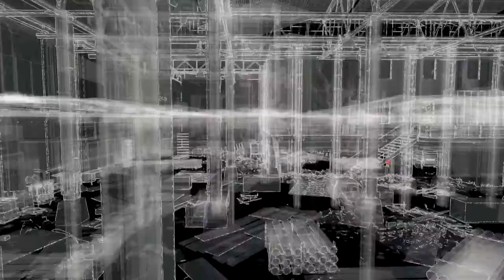Watch Dogs | Walkthrough Ep.25 - Wow